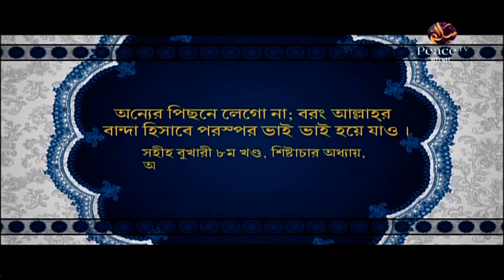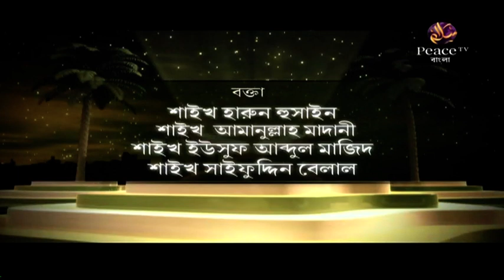১. রামাদানের উপহার | তোহফা-ই-রমযান | বরকতময় মাস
4:24    রমযান হচ্ছে বরকতময় মাস - শাইখ আমানুল্লাহ মাদানী
6:18    এটি কুরআন নাযিলের মাস - শাইখ ইউসুফ আব্দুল মাজিদ
7:45    লাইলাতুল মুবারক হচ্ছে কদরের রাত - শাইখ সাইফুদ্দিন বেলাল
10:17  রমযান মাসে কুরআন তিলাওয়াত - শাইখ আমানুল্লাহ মাদানী
11:34  বিজ্ঞাপন
12:15  তোমরা ধারণা থেকে দূরে থাকো - হাদীস
14:04  রমযান মাসে কুরআন তিলাওয়াত - শাইখ আমানুল্লাহ মাদানী (বাকি অংশ)
15:15  রমযানে সালাফদের আমল
15:46  একরাতে কুরআন খতম সুন্নাহর পরিপন্থী - শাইখ আমানুল্লাহ মাদানী
16:27  চাঁদ দেখে রোযা রাখো - শাইখ ইউসুফ আব্দুল মাজিদ
18:06  চাঁদ দেখে ঈদুল ফিতর - শাইখ সাইফুদ্দিন বেলাল
19:54  সিয়ামের গুরুত্ব - শাইখ আমানুল্লাহ মাদানী
23:07  আত্মশুদ্ধির উপায় - শাইখ সাইফুদ্দিন বেলাল
24:50  উপসংহার - শাইখ হারুন হুসাইন

উল্লেখযোগ্য ট্যাগসমূহঃ
Bangla Waz
Ahle Hadith
Sahih Aqida
Sahih Hadith
Salafe Salehin
ইসলামিক ভিডিও
সহীহ আকীদা
সহীহ হাদীস
আহলে হাদীস
সালাফী
সালাফে সালেহীন
বাংলা ওয়াজ